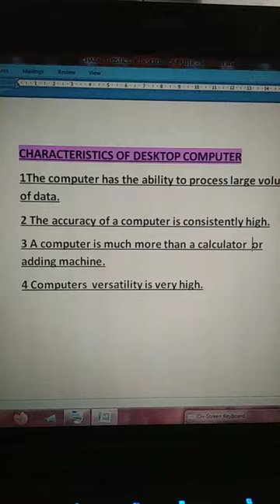characteristics of Desktop Computer.